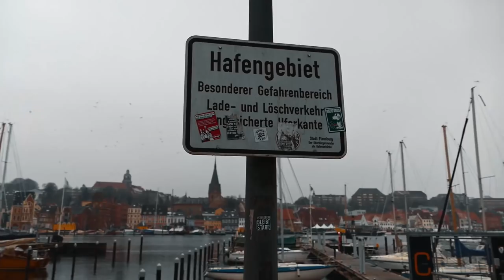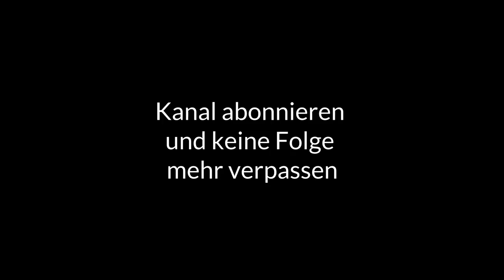Über Winter im Wasser. Fahrtensegler und Extrempaddler im Interview - EINFACH SEGELN Episode 2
Moin zusammen,
in Episode 2 von EINFACH SEGELN fahren Mike und ich in die winterliche Flensburger Förde.
Dort sind wir bei dem Fahrtensegler Andreas Schiebel auf seiner Slisand zu Gast.
Außerdem treffen wir den Extrempaddler Jörg Knorr, und das alles bei -6°C.
Was die beiden antreibt im Winter auf dem Schiff zu wohnen bzw. auf der Förde zu paddeln erzählen sie im Video.

Schaut auf jeden Fall auch bei Mike‘s Kanal vorbei, der ist super interessant und etwas Technik lastiger als meiner.

Bei Fragen, Anregungen, Wünschen könnt Ihr gerne die Kommentarfunktion benutzen.

Intromusik von Bastian Gregor